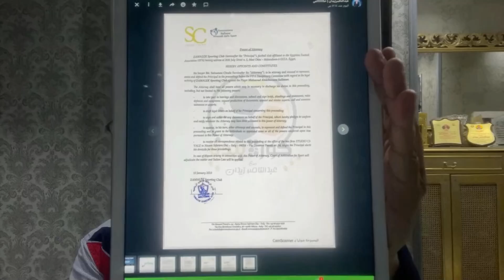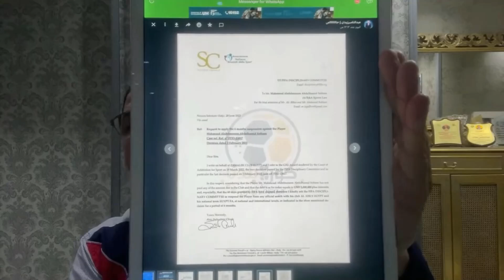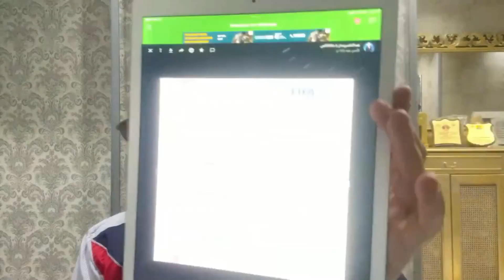عبد الناصر زيدان ينفرد بنشر جميع حيثيات الحكم الصادر لصالح نادي الزمالك ضد كهربا .